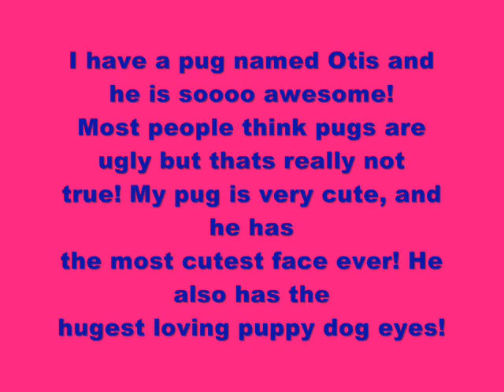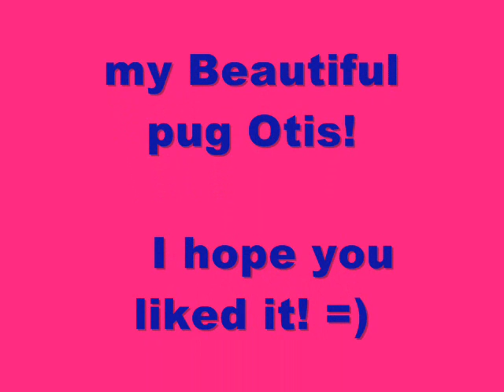My sisters Pug Otis!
pictures of my sisters pug named otis. he is just sooo cute!